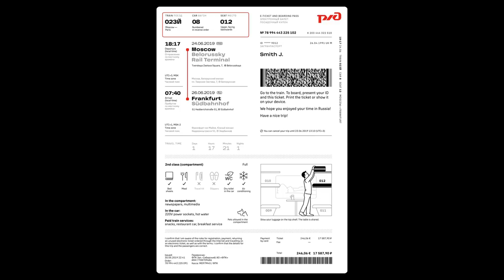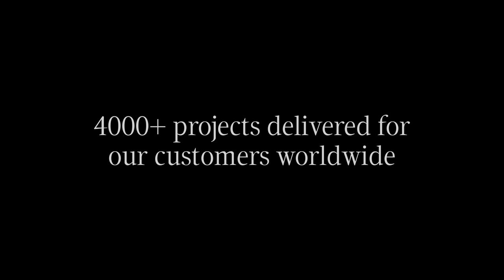Showreel 2020 | Art. Lebedev Studio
Art. Lebedev Studio was founded in 1995. Our main areas of work include design automation, graphic design, websites, urban design, architecture, environment design, wayfinding systems, industrial design, interfaces, typefaces, patterns and book publishing. We are a very creative and very technocratic company that combines wild ideas with research and analytics. We see our job as finding the most effective, simple and beautiful way to solve each problem.